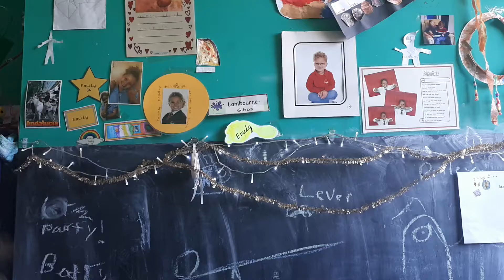Mega Hot Cholcate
Time to make mega hot cholcate